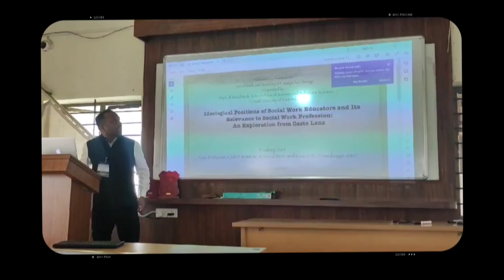National Conference on Social worker and diversity / kalaburagi /Central University of Karnataka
Proud of presenting a paper in a
"Two-Day National Conference on
Social worker and diversity: A catalyst for change"
At Central University of Karnataka on 12th Jan 2024